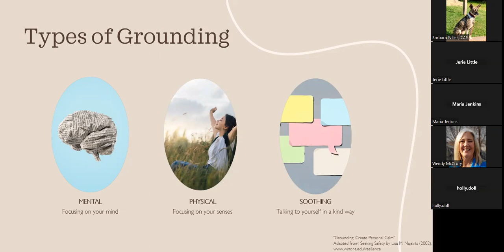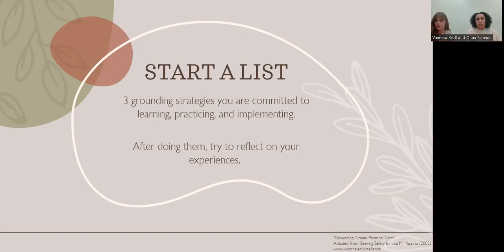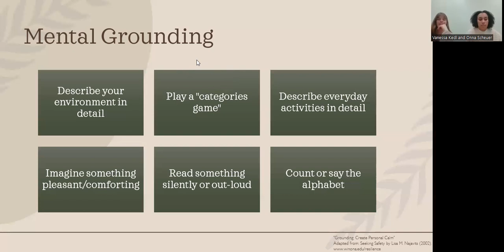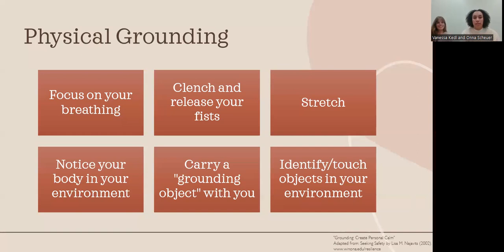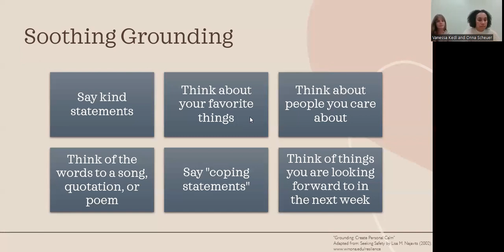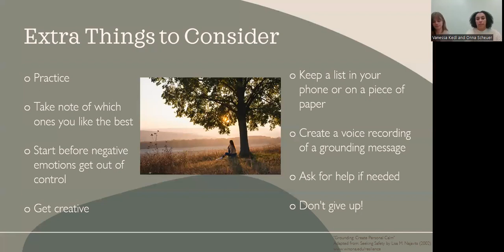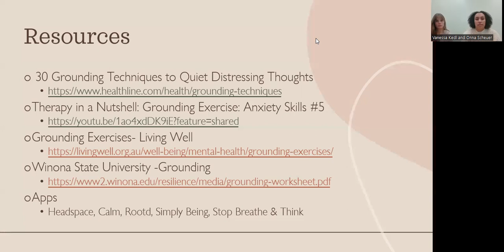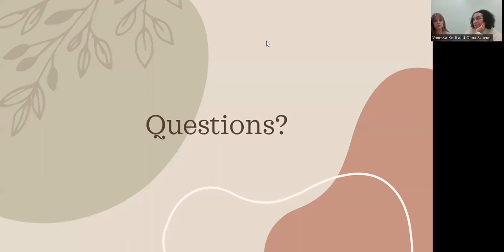unThink...Grounding Techniques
Learn more about grounding techniques and how to incorporate them into your life! During this session, we will discuss what grounding is, how practicing grounding techniques can support you in dealing with life's stresses, and even have the opportunity to practice a variety of grounding exercises.
Visit ndsu.edu/studenthealthservice/healthpromotion/think/ for more information and videos